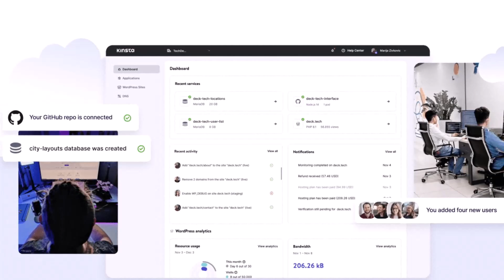[s01e11] What is DevRel with Marc Backes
Together with Marc Backes, we'll discuss what DevRel is, whether companies really need it, and the biggest challenges related to this work.

Marc is a DevRel Lead at WeAreDevelopers where he is the link between the company and developers. He ensures that all engagements and events with the community are well thought-out.

He's also a full-stack web developer, enthusiastic about Vue, Nuxt, Node and all kinds of technology.